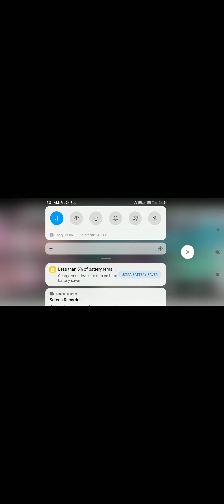वजन कमी करण्यासाठी आणि निरोगी राहण्यासाठी अर्जुन सुसे workout